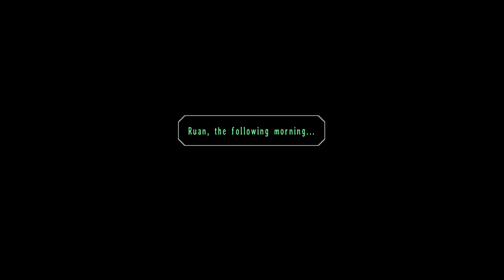The Legend of Heroes: Trails in the Sky FC [PC] (4K) EP48 =Dunan Von Auslese=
The Legend of Heroes: Trails in the Sky[a] is a role-playing video game developed by Nihon Falcom. Initially released as The Legend of Heroes VI: Trails in the Sky and later published as Trails in the Sky FC (first chapter), the game is the first in what later became known as the Trails series, and was directly followed by Trails in the Sky SC (second chapter).

Trails in the Sky was first released in Japan for Microsoft Windows in 2004, and later ported to the PlayStation Portable in 2006. North American video game publisher Xseed Games acquired the rights from Falcom, but did not release it until 2011 due to the game's large amount of text necessary to translate and localize. A high-definition port to the PlayStation 3 was released in Japan in 2012 as part of Sony's PSP Remaster line of games, while a remaster for the PlayStation Vita was released in 2015. Both were Japanese-only releases.

The events of the series take place on the continent of Zemuria. According to the lore, at one point in history, the goddess Aidios bestowed seven treasures upon mankind. Humanity split in different factions, each gathering around one of these treasures. This marked the start of the golden age of these civilizations which ended with an event known as the Great Collapse, a catastrophic event affecting the whole of Zemuria. Taking place roughly 1200 years before the events of the game, The Collapse led to the destruction of the ancient Zemurian civilization and plunged survivors into a Dark Age of ruin. Civilization slowly recovered with the formation of the Septian Church, a monotheistic religion believing in the goddess Aidios which became the most widespread religion in Zemuria. The Collapse also marked the start of the Septian Calendar, the standard calendar across the continent. In the year 1150 of the Septian Calendar, an event known as the Orbal Revolution took place. Professor C. Epstein invented Orbments, the equivalent to circuitry in the real world. These orbments became a central part of Zemurian civilization following the spread of the invention by Epsteins' three disciples. During the events of the game, the continent is still in the early stages of orbal development. The Bracer Guild is a non-government, continent-spanning organization created shortly after the Orbal Revolution, acting to keep the peace and protect civilians. The members are known as Bracers.

The game takes place in the Kingdom of Liberl, located in the western part of Zemuria. Liberl is neighbored by the Empire of Erebonia to the north and the Republic of Calvard to the east. 10 years prior to the events of the game (the year 1192 in the Septian Calendar), Liberl was invaded by its powerful neighbor in the north, the Empire of Erebonia. The war lasted for approximately three months, during which time the Empire occupied most of Liberl with only its capital region of Grancel remaining in opposition. A well executed counter attack by the Liberl forces using newly developed airships swung the tide of war and the Empire was driven back. With the cooperation of the Bracer Guild, the Septian Church called for an armistice, and the war came to an end. The war became known as the Hundred Days War, due to which tensions remain high between Liberl and Erebonia. The Republic of Calvard is on friendly terms with Liberl while being a rival of Erebonia. Liberl is divided into 5 major regions: The Rolent region to the east, the Bose region to the north, the Ruan region to the west, the Zeiss region to the south, and the capital city of Grancel where the royal family resides.

Developer: Nihon Falcom
Publisher: XSEED Games
Release: July 29, 2014 (PC Released Date)
Genre: Role-Playing
Platforms: PSP, PS VITA, PC, PS3

► CPU: AMD Ryzen 5 2600X
► AIO Liquid Cooler: ID-Cooling FrostflowX 240
► MB: Gigabyte X470 AORUS Ultra Gaming
► GPU: Palit GTX 1060 Jetstream 6Gb
► RAM: G.Skill Ripjaws V 16GB 3200MHz Dual Channel
► PSU: Corsair CS750M 80+ Gold
► Case: Tecware Nexus EVO TG
► HDD: Seagate Barracuda 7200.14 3TB
► Controller: Xbox One Wireless PUBG Limited Edition
► OS: Windows 10 Pro 64Bit 1903